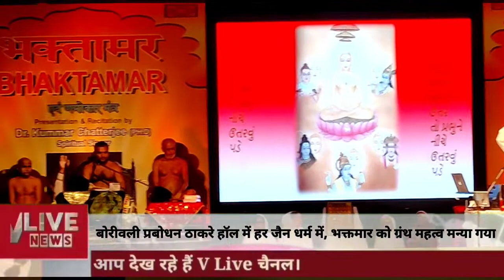बोरीवली प्रबोधन ठाकरे हॉल में हर जैन धर्म में, भक्तमार को ग्रंथ महत्व मन्या गया